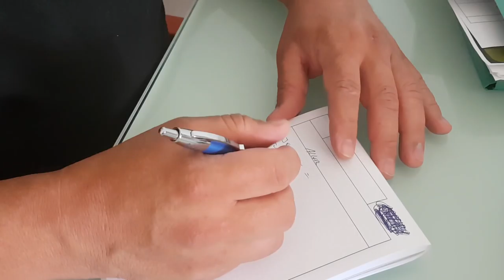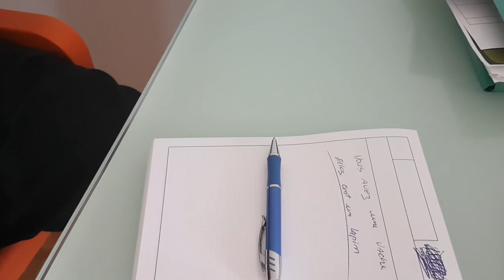Estudando a língua francesa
Suíça, Europa, Switzerland,  Suisse Diário de bordo de um caminhoneiro